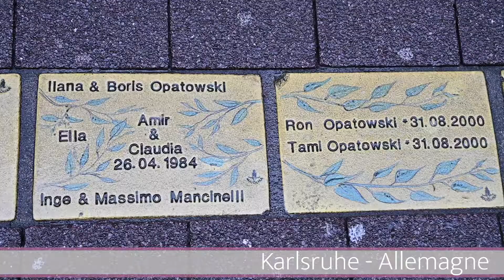Tour d'Europe des Centres-Villes : La culture